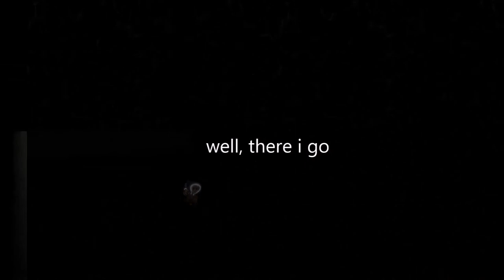Let's Play Teslagrad Episode 10 (No Mic)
Its the beginning of the end now people, we defeat the giant freaking eyebot, and enter the kings castle for the final showdown!
Players: Josh